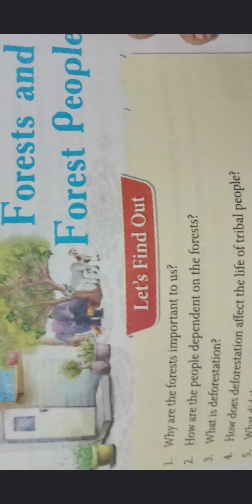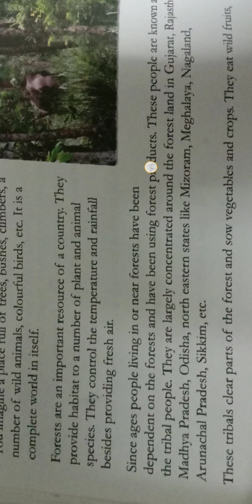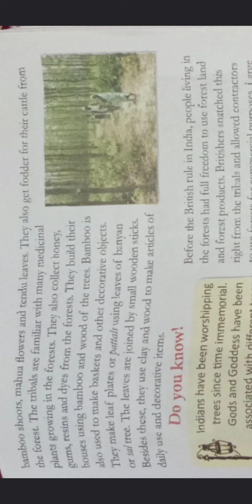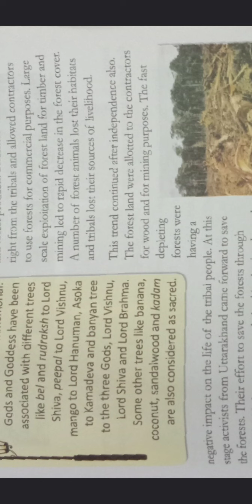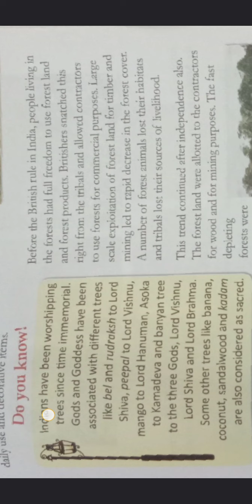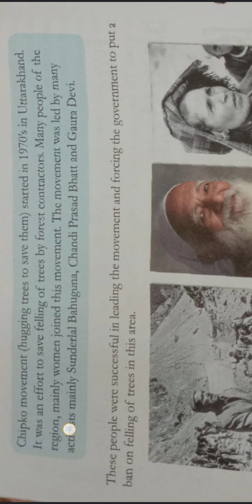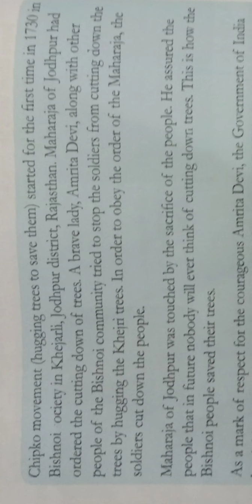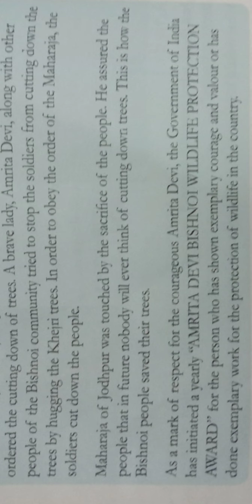Ch-9 (FORESTS AND FOREST PEOPLE)Part-1#EVS (OUR ENVIRONMENT)